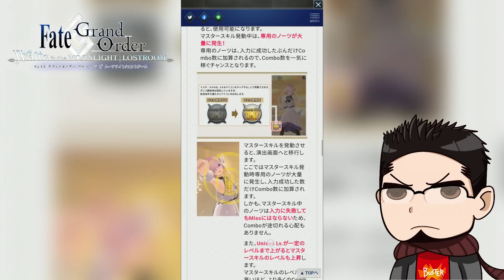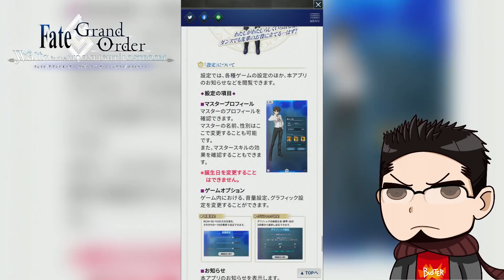[FGO Waltz] Primeiras Impressões